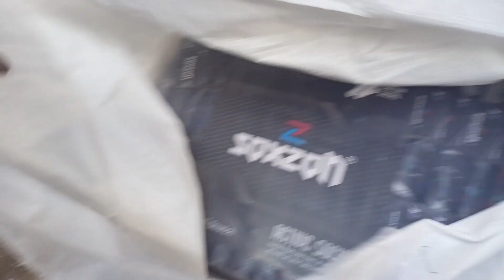Contact for any socks order 8799779792, Raj verma hosiery, delhi socks market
Raj verma hosiery

delhi shastri  nagar
L-221
 near munga ram kothi
 socks manufacturing  and wholesale